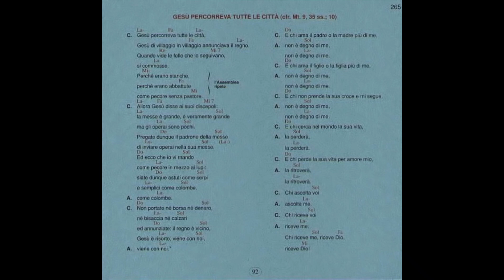Gesù percorreva tutte le città - Canto del Cammino Neocatecumenale